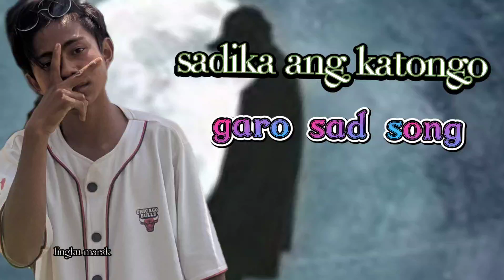mikangnikja kurangkosan knaenga {New garo sad song}lyrics video}lingku marak